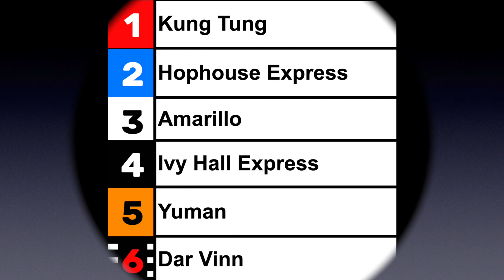Lopp 4 G O M Callange